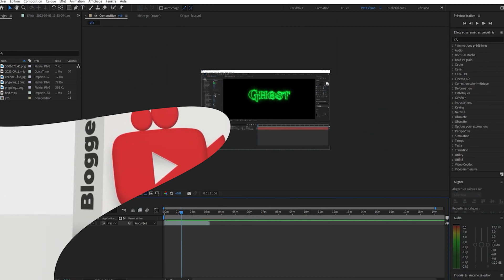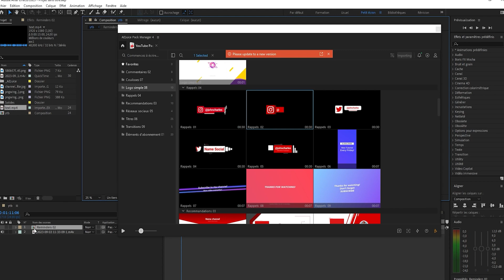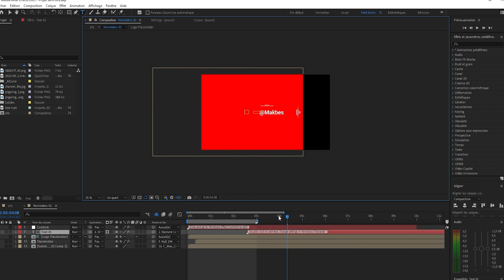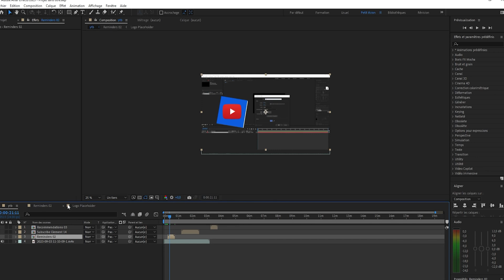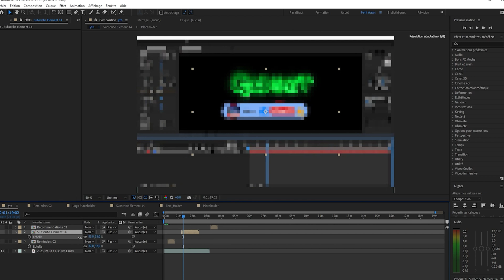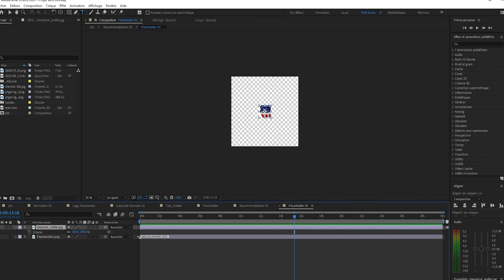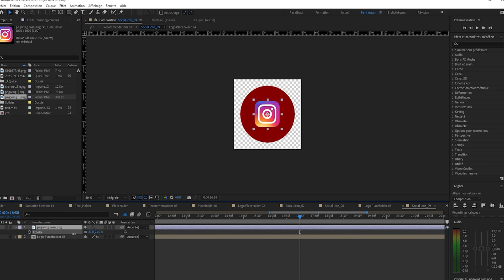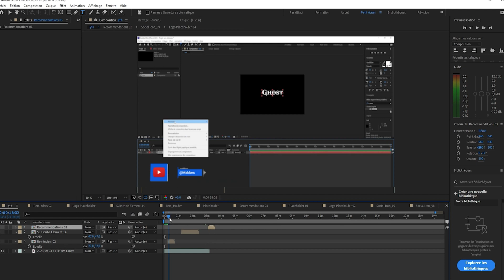Montage comme un PRO??!? Test du Blogger pack AeJuice sur After effect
Lien du Blogger pack

Aujourd'hui, je vous montre mon teste du Blogger pack du site AeJuice,
la video est bien sûr coupé et accéléré a des moments pour qu'elle ne soit pas trop longue mais je les bien testé en direct.

La vidéo se compose de :

Intro: 0:00
Présentation du Blogger pack : 0:15
Choix des éléments : 2:42
Edition du 1er élément: 4:20
Edition du 2eme élément: 8:37
Edition du dernier élément: 11:19
Conclusion: 17:17

tout est bon pour s'améliorer;)